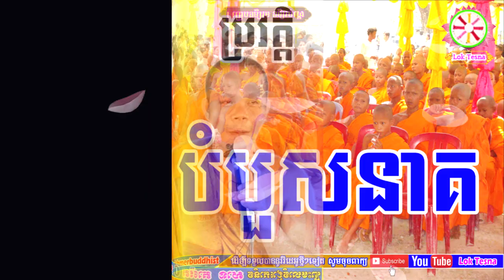Mix San Pheareth 2019 | ប្រវត្តិ នៃការបំបួសនាគ - Bam Buos Neak | សាន​ ភារ៉េត 2018 | Lok Tesna Kre 1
This channel Lok Tesna, Please forgive me that i took your own video to upload without permission, i just want to help promote and took little earnings through YouTube to provide my education and help the families.
I sincerely hope that you kindly don’t REPORT my CHANNEL.
A monk He’s making a sermon to give advice all people around the world. who follow Buddhism. The sermon help you to get a peaceful, tolerance mind happiness, violence not against each other also forgive to each other.
So i recommend you to try to listen to the Buddhist advise to make you increasing new idea and clever also get a lots of merit for in the future.
Because Buddhism always give many good idea to you.We are very thankful that you came to our channel. Thank you so much and wish you all the best! Please be happy with the Dharma.